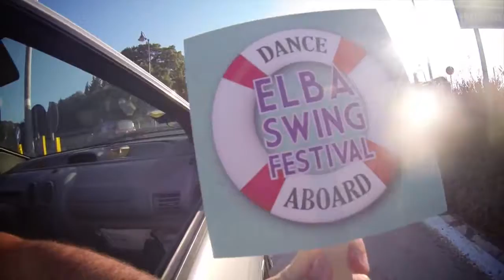Elba Swing Festival 2016 - Festival - Teaser